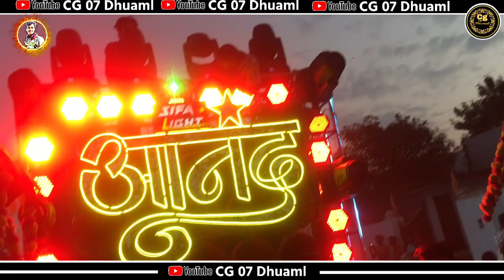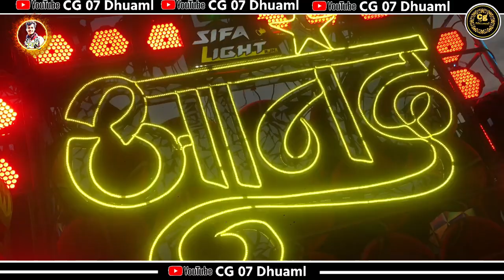तबाही सावरी धुन || Sawari Dhun || Sawari Dhun Anand Dhumal Durg